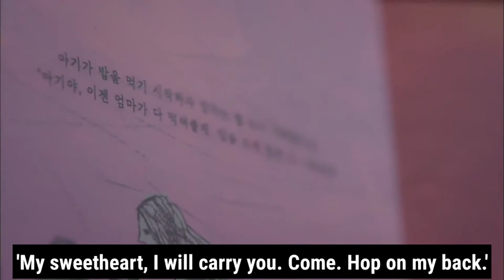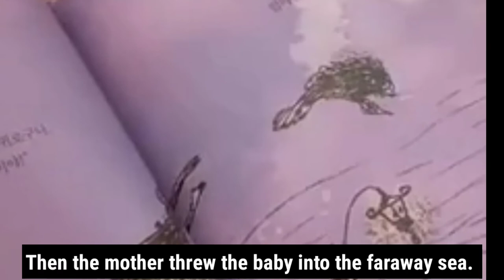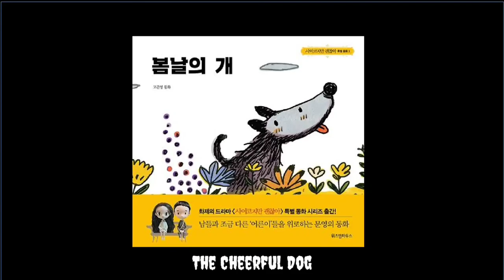The Hand, The Monkfish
Digital story telling
S50613 Soo Sing Wei